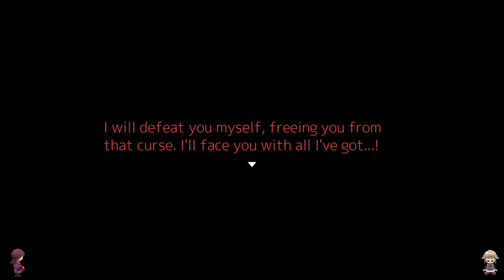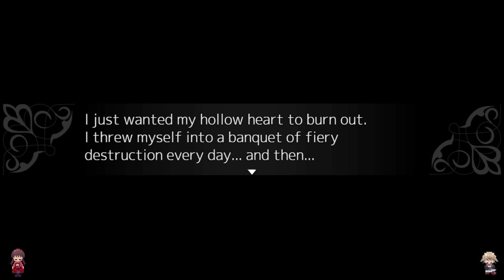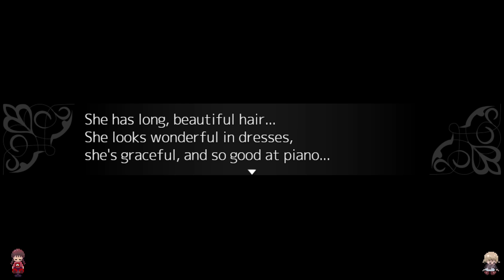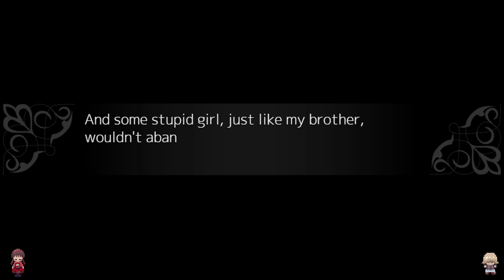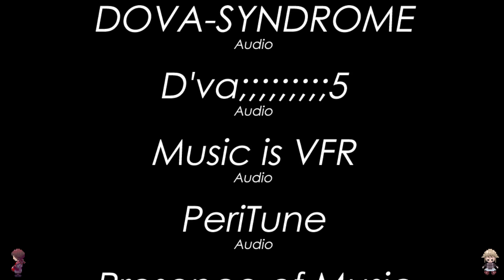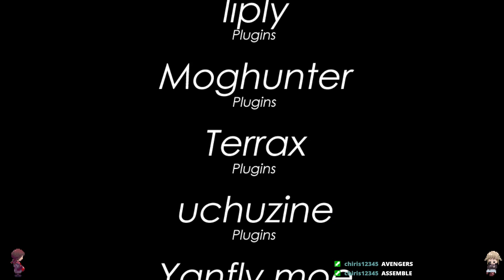【ENG/ESP】Noel the mortal fate - It's Noel sundays